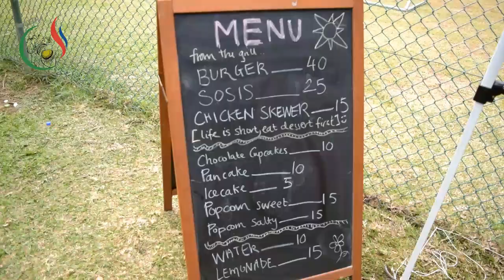Sports day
Many christian gather  together to played and exercise their body at the same time have fun with one another .